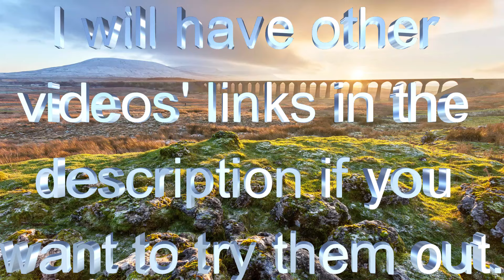Wallace and Gromit: The Curse of the Were Rabbit - the were-rabbit at the festival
Everyone forms a mob to get rid of the were-rabbit but it manages to escape with Totty.